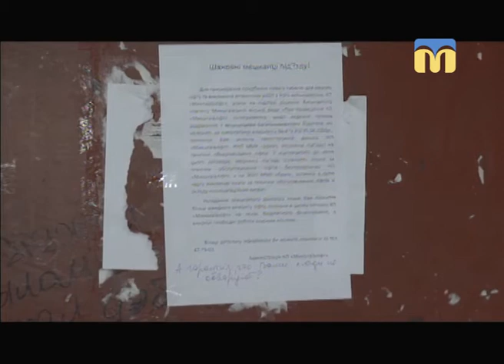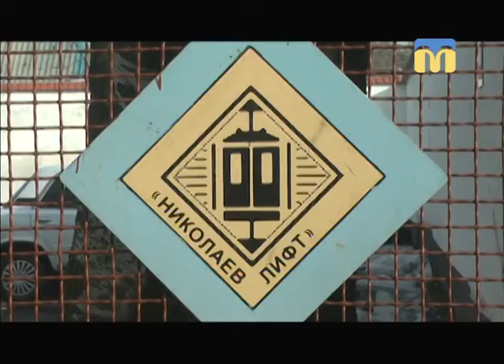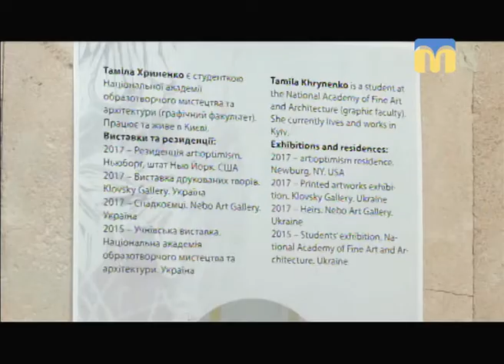Телевізійні новини Миколаївщини - 17:00 — (06.02.2018)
Інформаційна картина дня (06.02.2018) поглядом кореспондентів телеканалу “Миколаїв” (випуск новин — 17:00):
- через снігопад  від ранку в Миколаєві  та на в'їзді в місто утворилися затори;
- депутат Миколаївської облради загинув у ДТП;
- секрети ліфтів Миколаєва;
- виставка київської мисткині Таміли Хриненко.